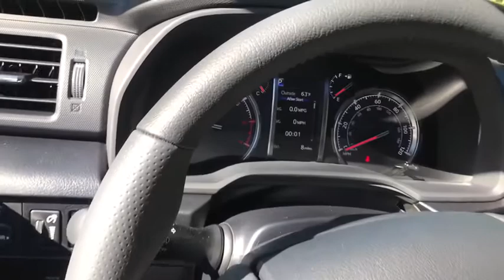2021 Toyota 4Runner Westboro, Framingham, Milford, Worcester, Providence RI TM21073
New 2021 Toyota 4Runner available in Milford, MA at Imperial Toyota. Servicing the Westboro, Framingham, Worcester, Providence RI County area.

Imperial Toyota
300 Fortune Blvd

Recent Arrival! BLIZZARD PEARL 2021 Toyota 4Runner Limited 4D Sport Utility 4WD 5-Speed Automatic with Overdrive Cruise Control Power Windows Power Locks Steering Wheel Radio Controls Aluminum Wheels 15 Speakers 20 x 7.5 Unique Dual 6-Spoke Alloy Wheels 3.727 Axle Ratio 4-Wheel Disc Brakes ABS brakes Air Conditioning AM/FM radio: SiriusXM Anti-whiplash front head restraints Apple CarPlay/Android Auto Auto High-beam Headlights Auto-dimming Rear-View mirror Automatic temperature control Body Color Heated Mirrors Brake assist Bumpers: body-color Compass Delay-off headlights Driver door bin Driver vanity mirror Dual front impact airbags Dual front side impact airbags Electronic Stability Control Emergency communication system: Safety Connect with 1-year trial Exterior Parking Camera Rear Front anti-roll bar Front Bucket Seats Front Center Armrest Front dual zone A/C Front fog lights Front reading lights Front wheel independent suspension Fully automatic headlights Garage Door Opener Garage door transmitter: HomeLink Heated door mirrors Heated front seats Heated/Ventilated Front Bucket Seats Illuminated entry Knee airbag Leather Seat Trim Low tire pressure warning Memory seat Moonroof w/Tilt Up & Slide Navigation System Occupant sensing airbag Outside temperature display Overhead airbag Overhead console Panic alarm Passenger door bin Passenger vanity mirror Power door mirrors Power driver seat Power moonroof Power passenger seat Power steering Power windows Radio: Premium JBL Audio w/Navigation Rear anti-roll bar Rear seat center armrest Rear window defroster Rear window wiper Remote keyless entry Right & Left Individual Air Conditioner Roof rack: rails only Security system Speed control Speed-sensing steering Split folding rear seat Spoiler Steering wheel mounted audio controls Tachometer Telescoping steering wheel Tilt steering wheel Traction control Trip computer Turn signal indicator mirrors Variably intermittent wipers Ventilated front seats. 4.0L V6 SMPI DOHCbrbrbrThe Buy For Price reflects all applicable manufacturer rebates and/or incentives (not all will qualify) and will vary depending on model trim and packages and is based on retail purchase with additional dealer discounts including a $1000 Imperial Trade Assistance Bonus for qualifying 2010 or newer trades. Our RED TAG buy for specials are available exclusively through our phone and internet department. Price subject to change if manufacturer rebates change. Lease business and fleet acquisitions may result in a different pricing and rebate structure. May include vehicle demonstrators. Stock photos may be used and picture may not reflect actual vehicle.brbrOur online price reflects all applicable manufacturer rebates and/or incentives (not all will qualify) and is based on retail purchase with additional dealer discounts including a $1000 Imperial Trade Assistance Bonus for qualifying 2010 or newer trade. Our RED TAG buy for specials are available exclusively through our phone and internet department. Price subject to change if manufacturer rebates change. Lease business and fleet acquisitions may result in a different pricing and rebate structure. Price does not include tax title registration and documentation or other applicable fees. To receive advertised promotional price the vehicle must be paid in full and take same day delivery from dealer stock. Call or email our phone and internet team for the most current rebate information and Imperial discounts. Our online Red Tag price is for our market area only. Price cannot be combined with any other discounts or promotions and is subject to change based on market value at any time without notice. The information contained herein is deemed reliable but not gu Price includes: $500 - TMS Customer Cash. Exp